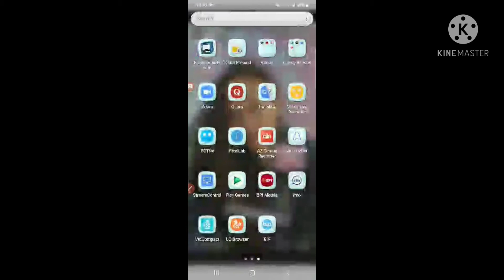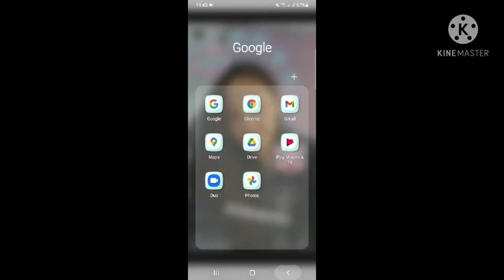Paanomagpalit nang currency sa settings kapag monetized kana#shorts#simple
Sana makatulong paano magpalot nang currency sa setting kapag monetized channel kana